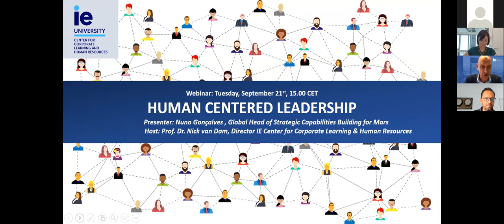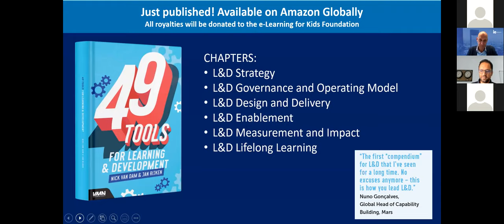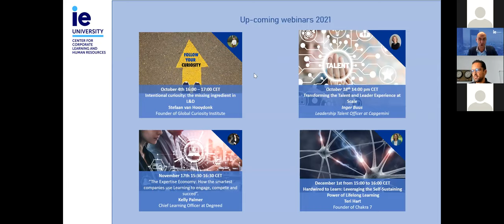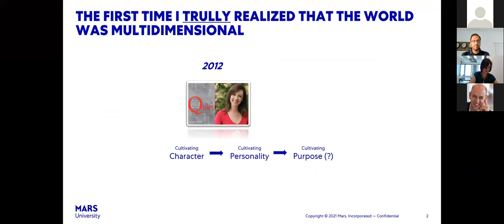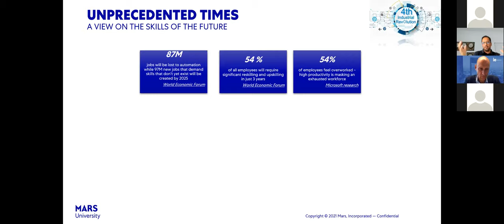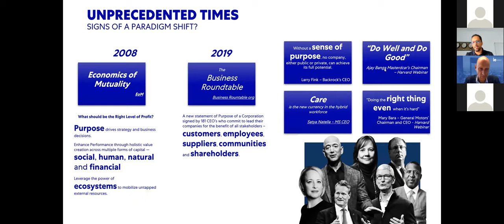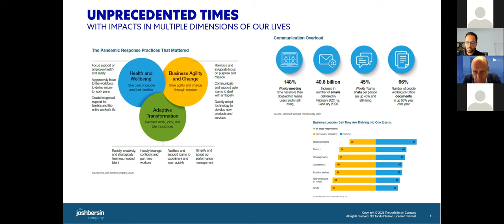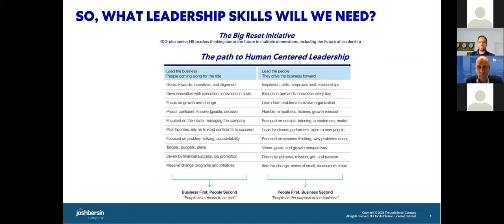IE Center Corporate Learning and Human Resources | Webinar Nuno Goncalves and Nick van Dam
Nuno is a senior HR leader who is at the forefront of envisioning and driving Business. He is currently working on understanding the critical capabilities for the future and that the business strategy is fully aligned with the Mars University.  In this session, Nick van Dam - Chief Learning Officer from IE University and Nuno are talking about Human Center Leadership and how this approach will support companies growth and cohesion in the post digital era.